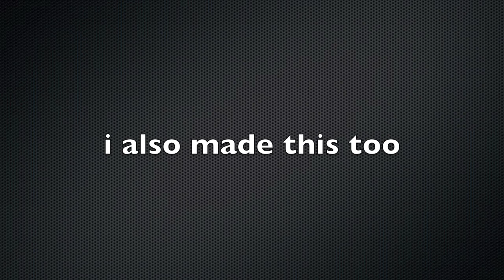joshua and friends in poster movie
i made the drawing my self